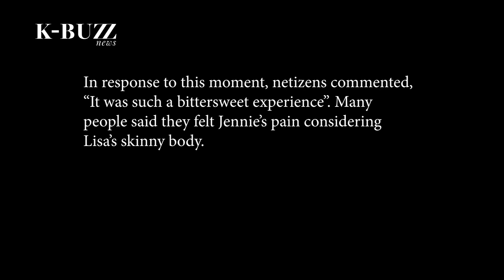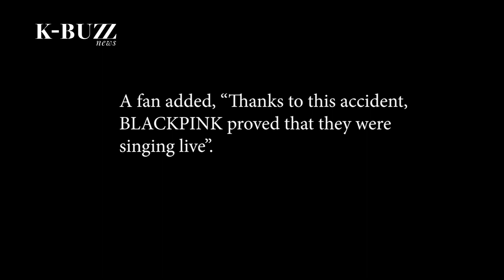Video showing Jennie being unexpectedly "injured" during BLACKPINKconcert spreads rapidly among fans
Fans are sharing a video showing BLACKPINK Jennie experiencing a “stage accident” during a concert online.